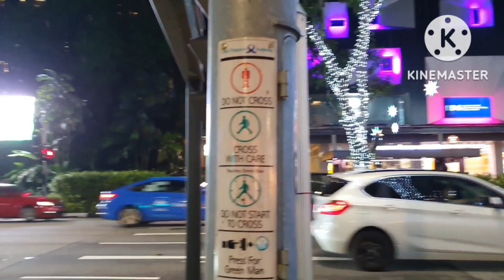singapore christmas light up 2022 decorations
Orchard road is one of the shopping retail heart with beautiful outlets and boutiques also luxurious hotel and food places around here. underground subway mrt stations and lots of beautiful outlets. Enjoying eye-catching views of lights up Christmas decorations. most of the tourist places around here. very big shopping malls superb quality products. all festival lights up are very beautiful in Singapore. other places around Singapore also different styles of lights up and decorations. eye -catching views.